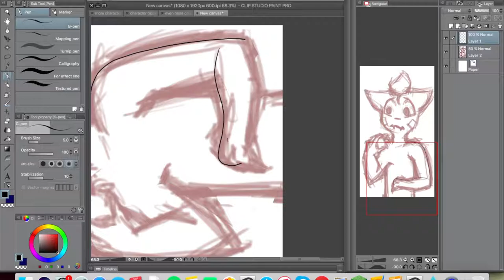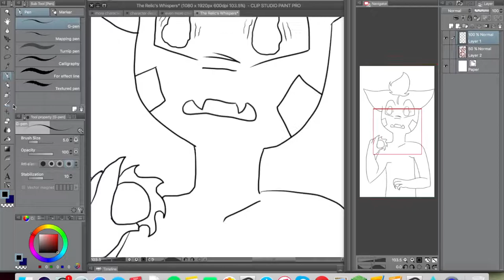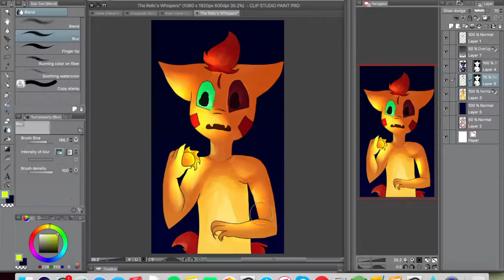'The Relic's Whispers' Speedpaint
ugh he looks like a lizard

FINALLY I had to upload this like 5 TIMES

Okay so I'm writing a new book, with no connection to my previous series.  I'll prolly be doing speedpaints of the main characters more in the future.  My old series isn't done yet, there's one book left, but it's almost finished.  Anyways...

If you want to know more about the story, here's a quick overview of the picture- but spoilers!  You were warned.  There used to be two spirits names Sun and Moon.  They created Light Dwellers and Dark Dwellers.  Cyrus(who is in this picture) is a Light Dweller.  Long ago the spirits had conflict and ended up fighting.  They were so strong that they'd destroy the world with their magic if they went on.  The Light and Dark Dwellers banded together and sealed them into two relics.  Later, Cyrus makes contact with the Sun Relic and it starts to whisper him, telling him what to do.
Anyways, that's about it!

My first book
My second book

Music does not belong to me, it is from newgrounds.